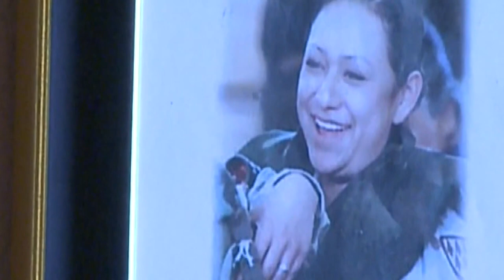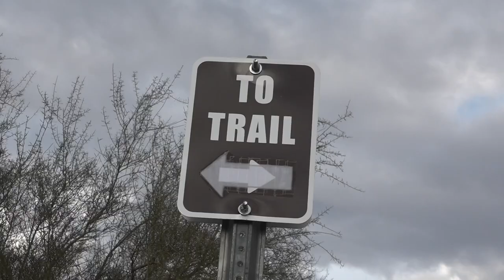Twenty years later, Lori Piestewa's son and mother reflect on her legacy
Team 12's Bianca Buono spoke with Piestewa's son and mother about the past two decades and the legacy she leaves behind.